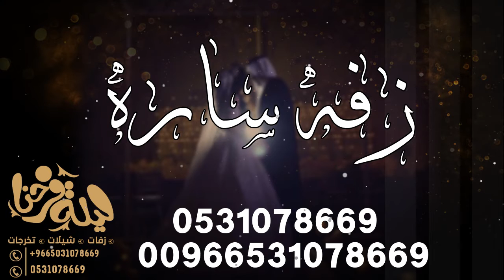زفه باسم ساره فقط ماجد المهندس